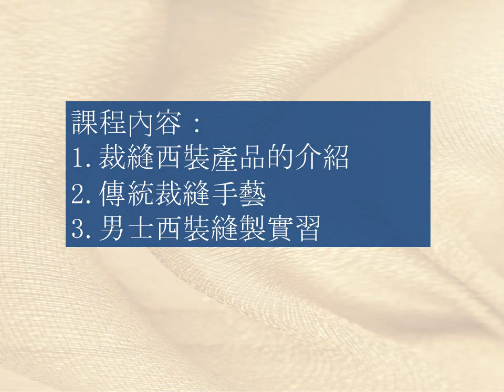基礎男士西裝縫製